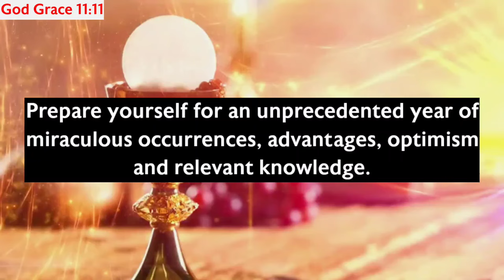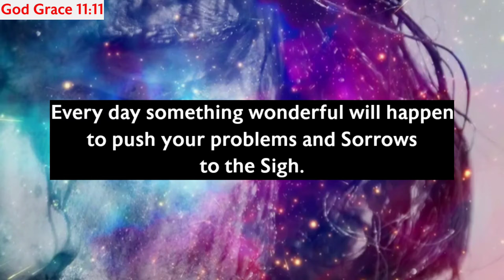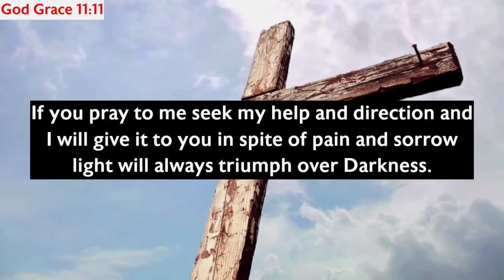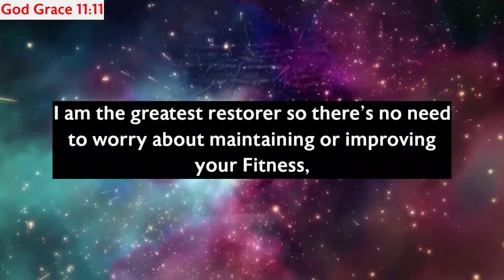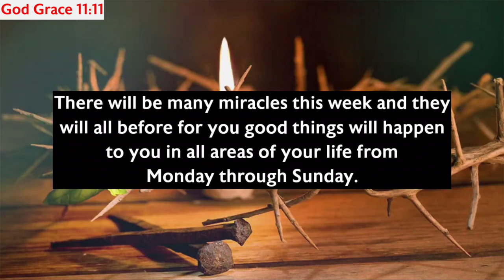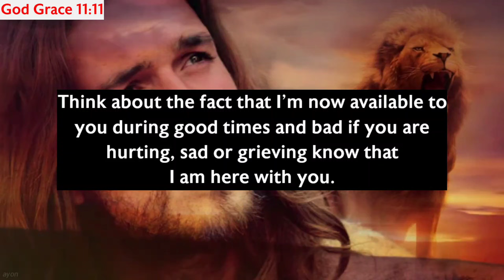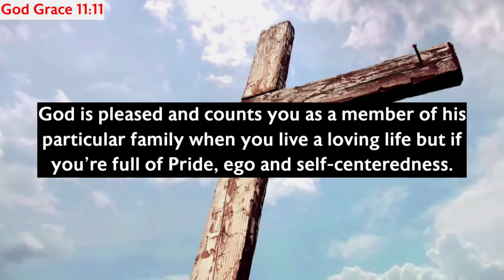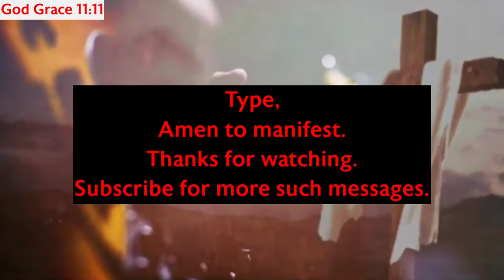11:11🛑God Says, Someone Will Send You $900,000,000 Into Your Bank Account...✝️ Gods Message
11:11🛑God Says, Someone Will Send You $900,000,000 Into Your Bank Account...✝️ Gods Message

Gods messages
Gods message
Jesus
Jesus christ
Jesus loves me
Faith
Faith quotes
Inspirational quotes
Angels message
Universe message
Money miracle
Financial abundance